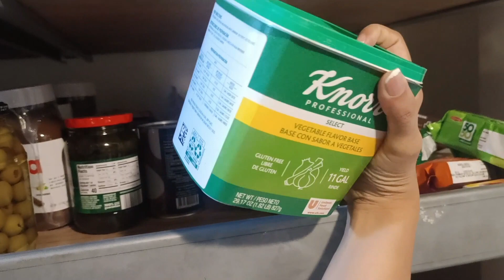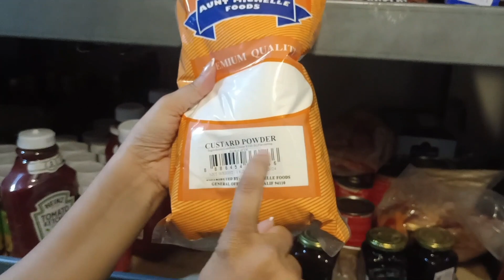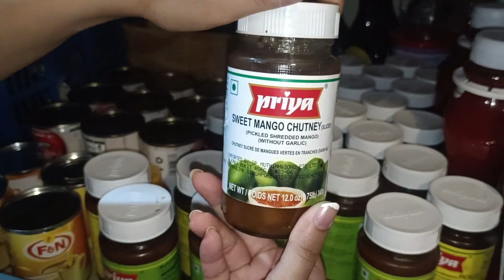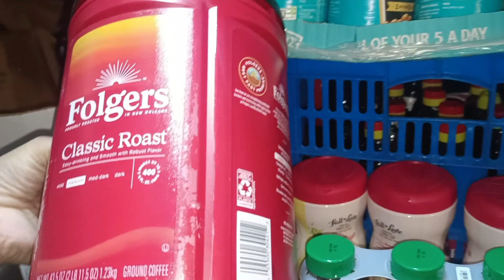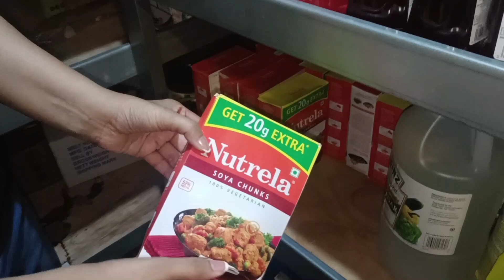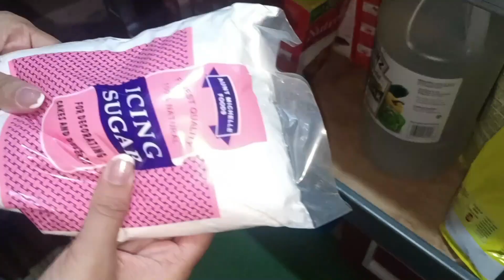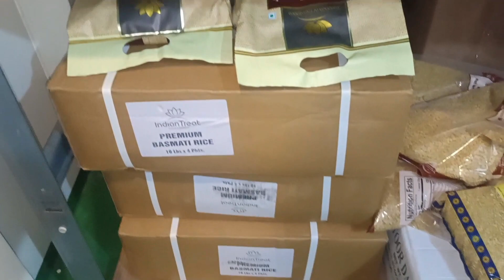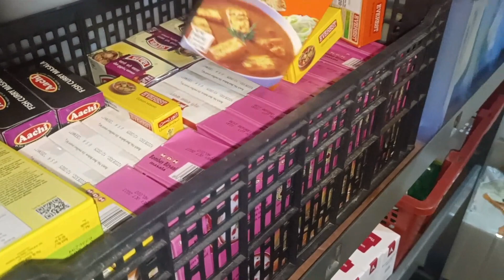Huge variety of dry food onboard Tanker ships/Merchant Navy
Song: Luke Bergs - My Heart Is An Ocean
Watch:
 Luke Bergs - My Heart ...